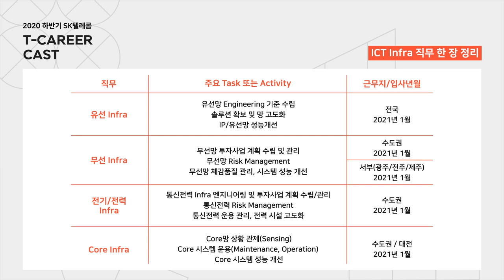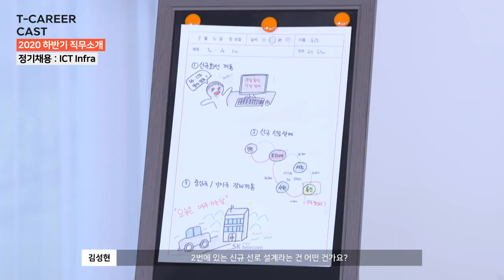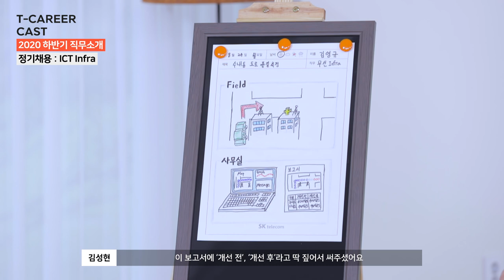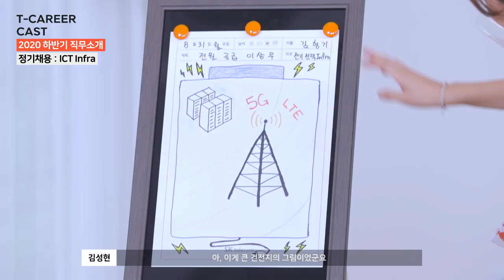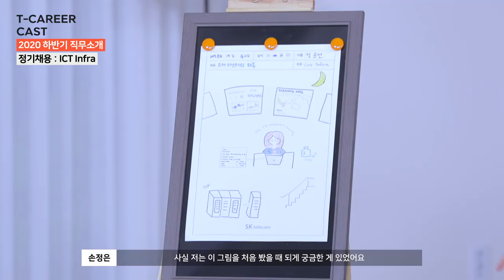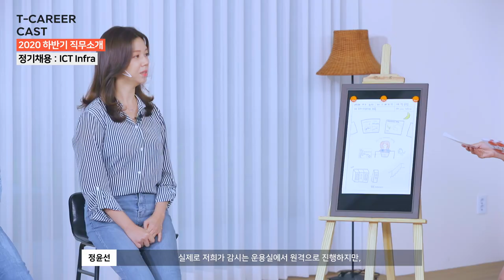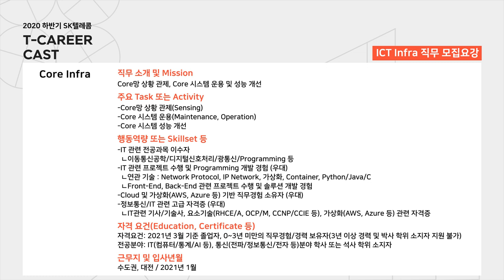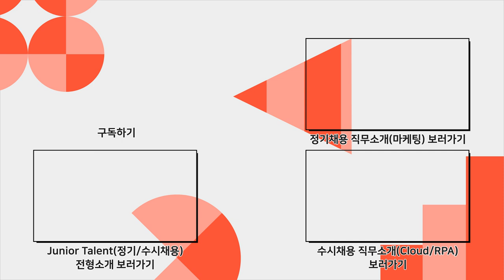[SK텔레콤_2020 하반기 T-Career Cast] 정기채용 ICT Infra 직무 소개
"💡SK텔레콤 2020 하반기 Junior Talent 정기채용 직무에 대한 모든 것!👍
ICT Infra 직무 담당자들의 🖌그림일기🖋와 함께 하는 직무소개 인터뷰 최초 공개!📣

◼ 유선 Infra
◼  무선 Infra
◼ 전기/전력 Infra
◼ Core Infra

9/19 (토) 오후 2시 ~ 오후 2시 25분 사이
정기채용 담당자와, ICT Infra 직무 담당자에게
🧏‍♀️실시간 채팅🧏‍♂️으로 궁금한 점을 물어보세요!

궁금한 점을 남겨주실 때, 댓글 앞에 채용/직무담당자 를 적어주세요. 직무담당자를 찾으실 때 직무명도 남겨주시면, 더욱 빠르고 정확한 안내가 가능합니다.
EX1. 채용담당자 ""서류전형 파일 첨부는 필수인가요?""
EX2. 직무담당자 무선Infra ""필수 직무 역량은 무엇인가요?""

※ 실시간 채팅에 참여하지 못하신 경우, 일반 댓글로 궁금한 점을 남겨 주시면,
서류 접수 기간 내에 🙇‍♀️채용 담당자🙇‍♂️가 답변해 드립니다.